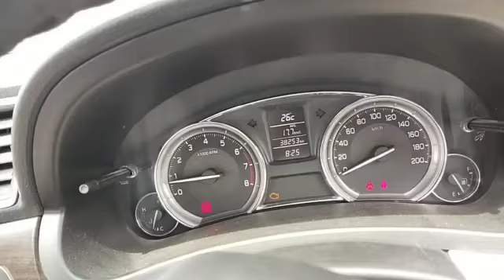2016 MARUTI Ciaz ZXI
2016 MARUTI Ciaz ZXI